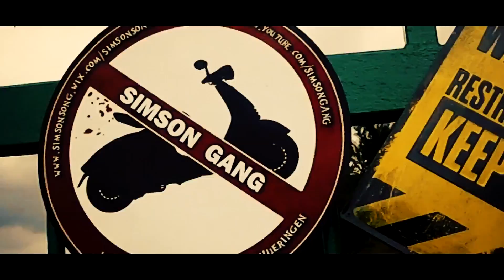SIMSON GANG - Wochenbericht 3 / Rollerjäger ! Mit dem Panzer übern Roller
Ja, wer sich auf das Außengelände der Simson Gang verirrt kann nur mit dem Schlimmsten rechnen, vorallem, wenn man das Gelände mit einem plastifizierten Chinaroller befährt. Diese minderen Fahrzeuge werden dort nicht geduldet und außnahmslos mit einem Panzer vernichtet. Das macht SPASS :)